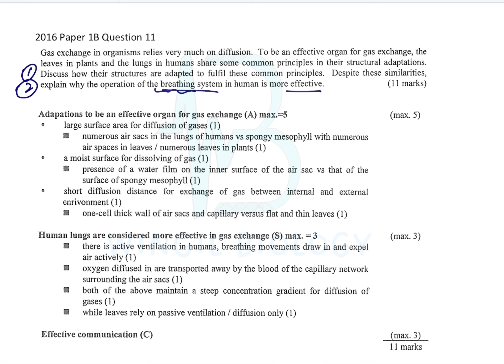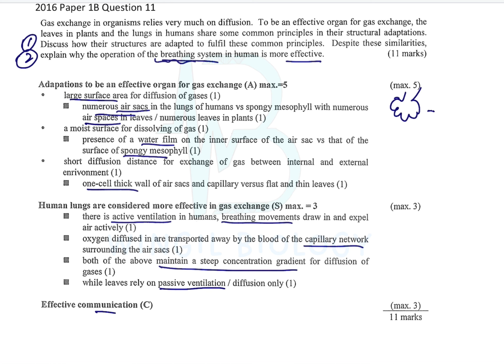Dse biology 2016 paper 1B question 11